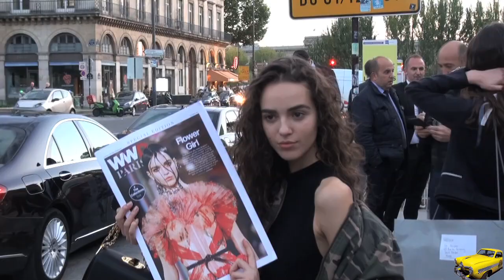Fashion Week Paris 2017 2018 EXIT VUITTON